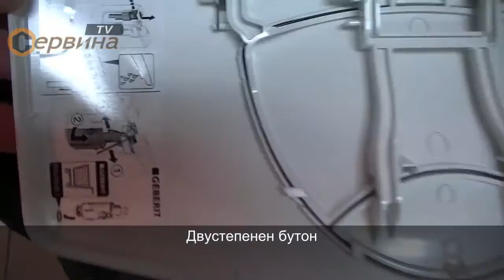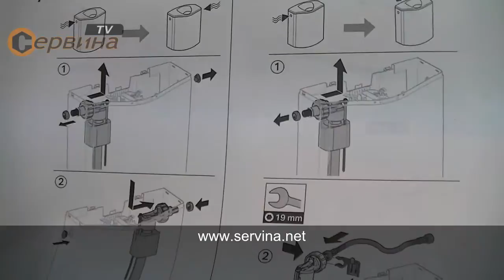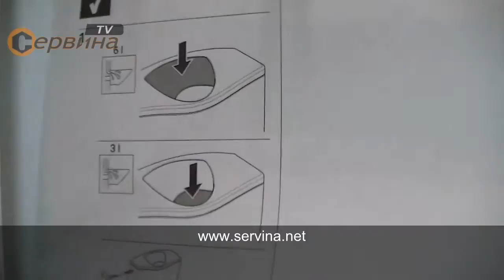Стенно тоалетно казанче Geberit AP 116 136.430.11.1 - 3/6л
- Висококачествено луксозно тоалетно стенно казанче Geberit
- Функция за регулиране на водата
- Двустепенен бутон
- Специална анти конденз система
- Материал: ABS пластмаса
- Свързване на водата отляво и отдясно
- За нисък монтаж